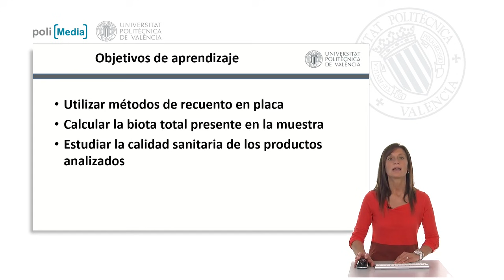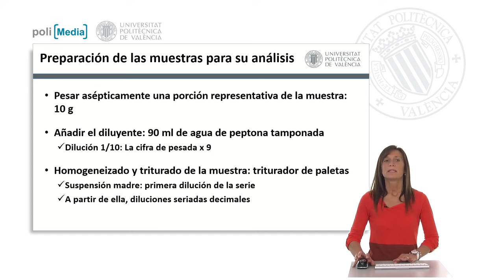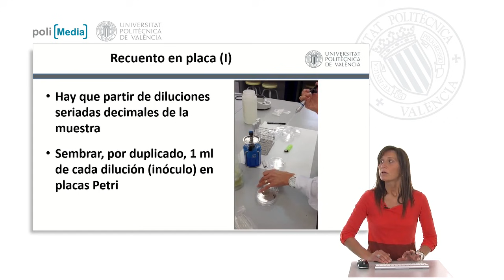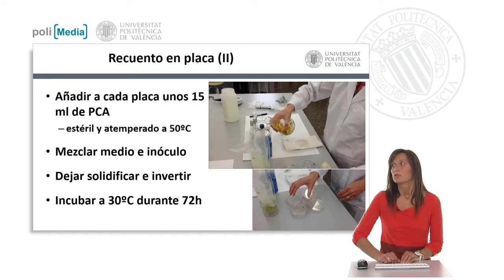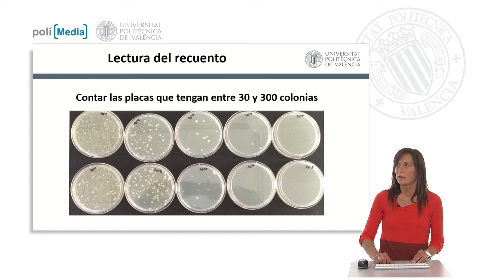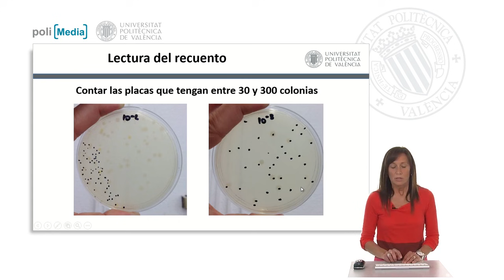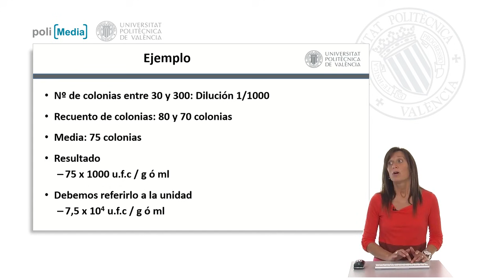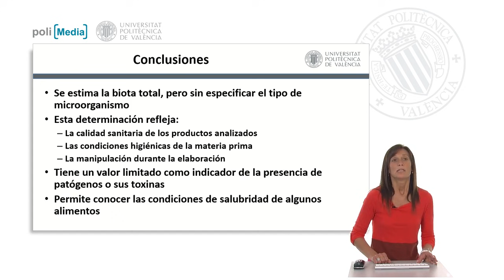Recuento de microorganismos aerobios mesófilos| UPV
Título: Recuento de microorganismos aerobios mesófilos

Descripción: En este objeto de aprendizaje se explica cómo realizar un recuento de microorganismos aerobios mesófilos en placa González Pellicer, A. (2013). Recuento de microorganismos aerobios mesófilos.

Descripción automática: En este video, la profesora del Departamento de Biotecnología de la universidad politécnica explica cómo realizar un recuento de microorganismos. Después de presentar los objetivos de aprendizaje tales como utilizar métodos de recuento en placa y valorar la calidad sanitaria de productos analizados, describe el proceso detalladamente.

Se inicia con la preparación de muestras, tomando 10 gramos de la misma y añadiendo el eluyente para diluirlas correctamente. Se prosigue con el homogeneizado usando un triturador de paletas tipo stomacher para obtener una suspensión madre. A partir de esta, se llevan a cabo diluciones seriadas decimales. Con las diluciones listas, se realiza el recuento en placa, para lo cual es esencial contar con placas de petri estériles, matraces con medio de cultivo de agar y equipo de laboratorio adecuado para trabajar en condiciones de asepsia.

Durante el video, se muestra el proceso de sembrado por duplicado del inóculo en las placas utilizando técnicas asépticas para evitar contaminación. Se añade medio de cultivo a cada placa y se homogeneiza. Una vez solidificado el agar, las placas se incuban boca abajo a 30 grados durante 72 horas.

Al finalizar la incubación, se cuentan las colonias en las placas que presenten entre treinta y trescientas colonias, seleccionando la dilución adecuada para el conteo. Se hace la media entre las placas duplicadas y se multiplica por el inverso del factor de dilución para obtener así el número de unidades formadoras de colonia por gramo o mililitro de muestra.

Este método estima la cantidad total de microorganismos en una muestra y refleja su calidad sanitaria, pero no identifica el tipo de microorganismos. A pesar de ser un indicador útil sobre la salubridad de los alimentos, tiene limitaciones para detectar patógenos o sus toxinas.

Autor/a: González Pellicer Ana